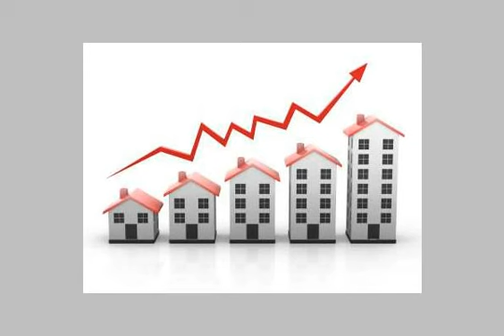Land Farm For Sale In El Mamoura Alexandria - mlseg.com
Land Farm For Sale In El Mamoura Alexandria عمارة للبيع مساحة الارض 550م2 والعمارة مكونة من 3طوابق عبارة عن 6شقق +فيلا دوبلكس +حديقة خاصة للعمارة +ملكية مسجلة السعر المطلوب نهائى 6مليون جنيه لاللوسطاء مجموعة كنوز العقارية ت/ - المعمورة الشاطىء - Egypt Real Estate | Alexandria | El Mamoura | Land For Sale